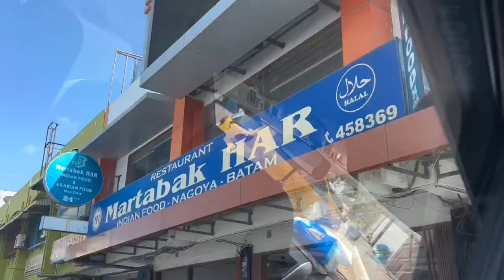Terbang Palembang Batam - harus kuliner‼️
Penerbangan Palembang menuju Batam dan lanjut kuliner di Batam.. enaakk bangeettt